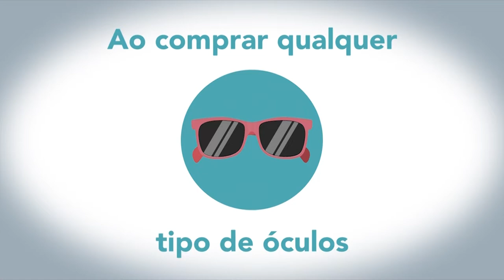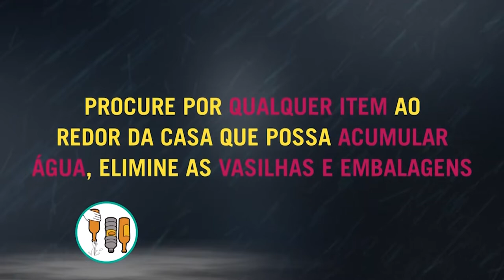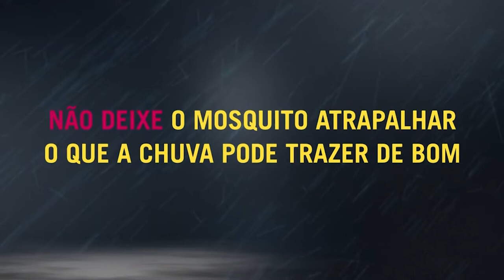Câmara Entrevista | Uso de entorpecentes na adolescência